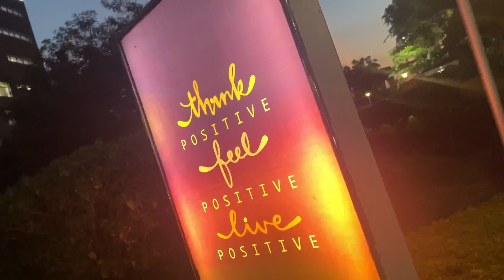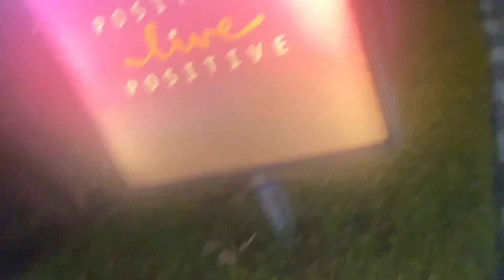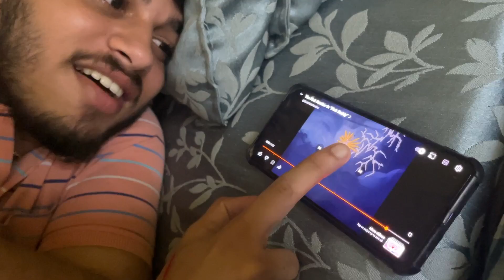“UNBELIEVABLE” My subscriber’s dad’s SHOCKING encounter with me | Vlog-339 | Danav vlogs | Chitkara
HELLO GUYS,

(Intro)

2 - Song: 1234 - Sangam Vigyaanik, Dushyant Bhatli & S4chin Musix
(Outro)

chitkara university rajpura
chitkara university vlogs